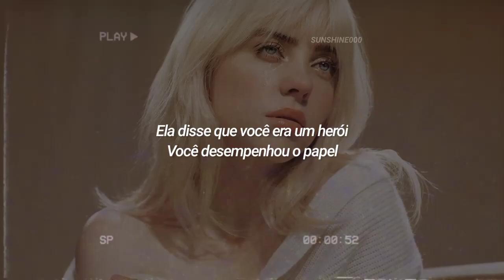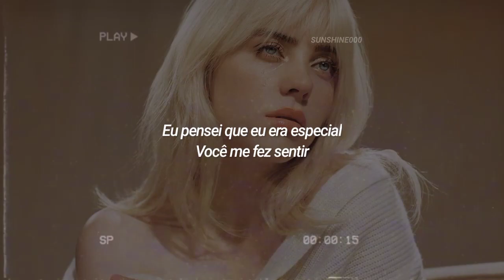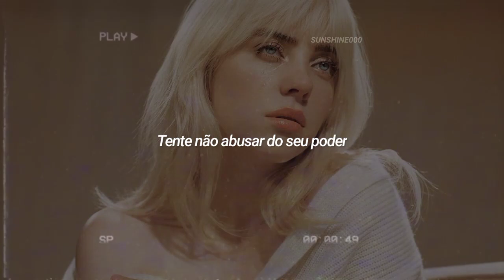Billie Eilish - Your Power (Tradução/Legendado)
💌Siga Billie Eilish:

Store: smarturl.it/BillieEilishStore​

Lyric:

But having it's so strange

She was sleeping in your clothes (in your clothes)

If you could take it all back, would you?

Will you only feel bad if it turns out, that they kill your contract?
Would you?

Hmm
Ooh, ooh, ha
La-la-la-la-la